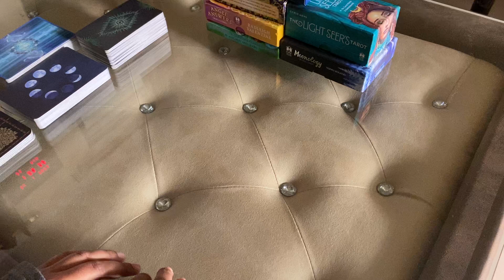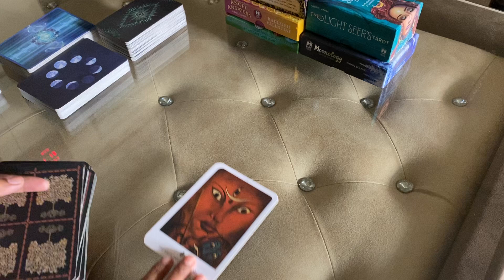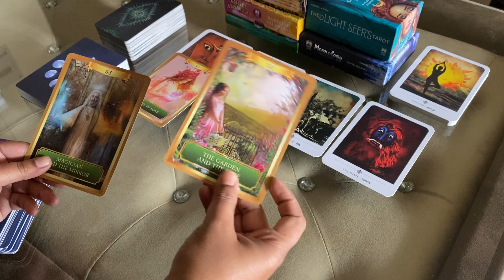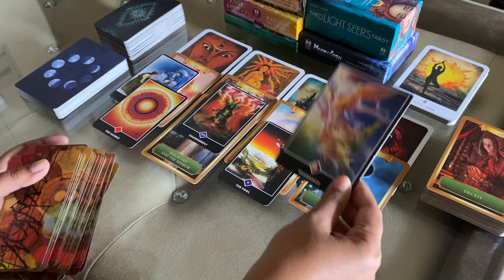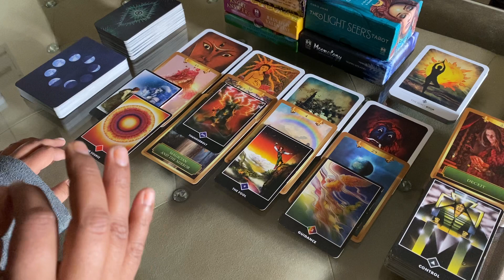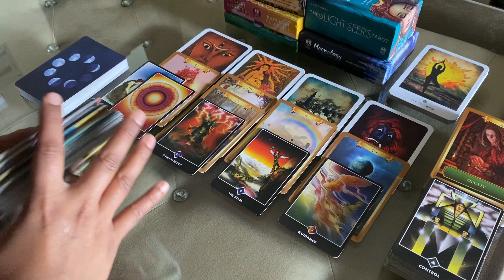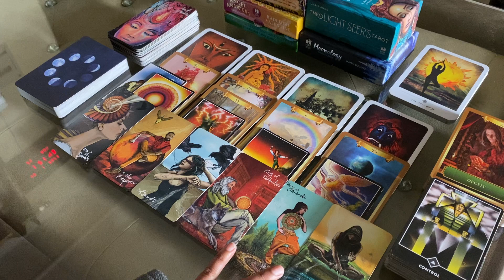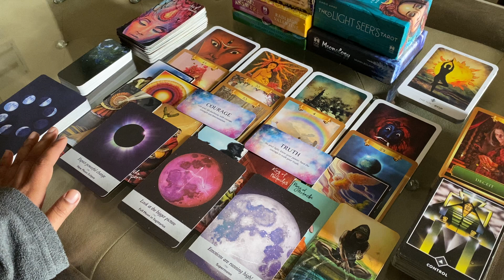FEBRUARY 2023 : EARTH 🌍 SIGN PERSONAL AND PROFESSIONAL LIFE 🧿🙏🏻😇🪬🔮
Hi friends

Today’s topic is - ✨💞 FEBRUARY 2023
Personal/Professional life 😇😇😇

कैसा रहने वाला है फ़रवरी २०२३ आपके लिए 🙏🏻🔮🧿🪬